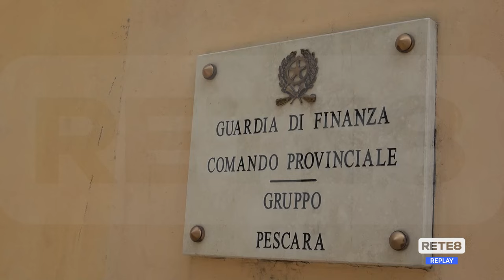Pescara - Sequestrati 400 mila articoli di bigiotteria pericolosa